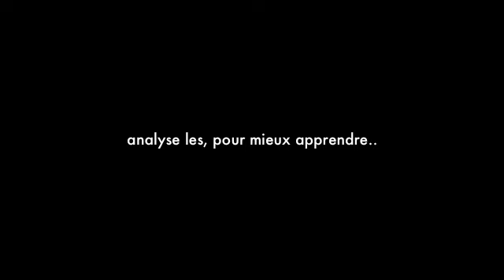ChamVision SITCC & SIORC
ChamVision